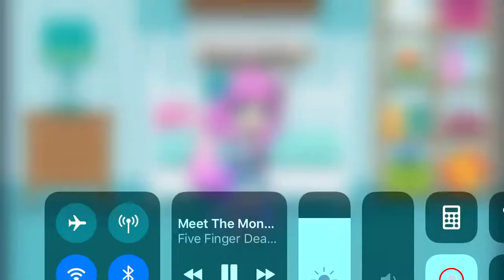Princdxmaid pt 2